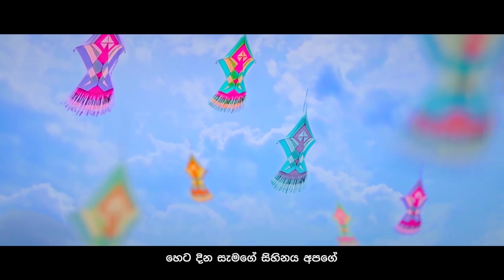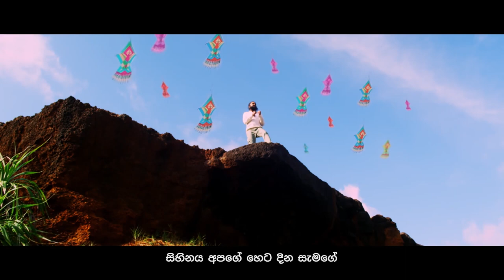රටක හැඟුම දන්න හෙටක පැතුම වන්න - National Peoples' Power Theme Song